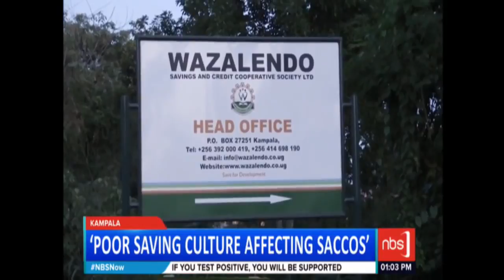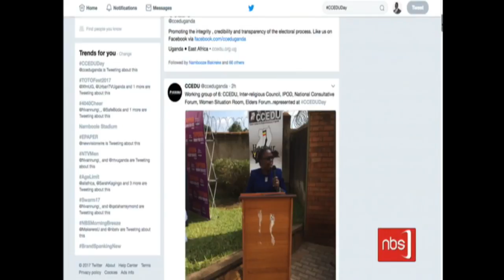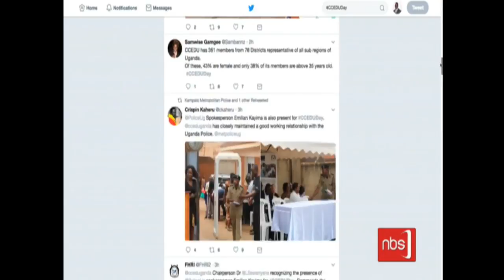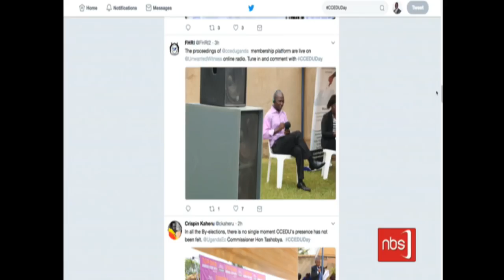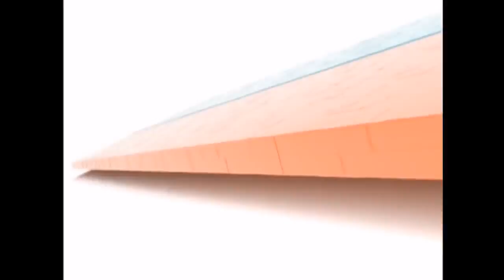NBS Now Full News Bulletin 7 Dec 2017